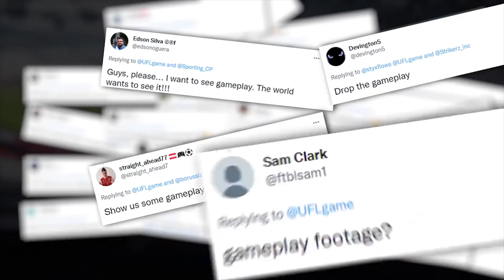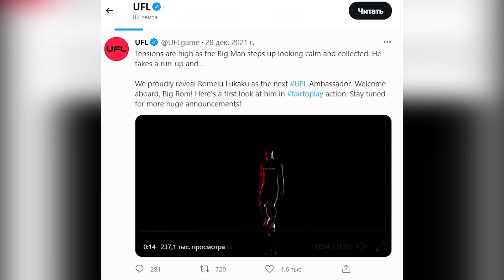UFL НОВОСТИ: Вот когда нам ТОЧНО покажут ГЕЙМПЛЕЙ! Еще один новый звездный АМБАССАДОР!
Всем привет! Любители футсимов, ожидающие выхода новинки от белорусских разработчиков, уже успели поделиться на два лагеря. Первый с оптимизмом смотрит в будущее и ждет от UFL позитива, второй – строчит скептические комменты во всех постах об игре и не ждет от ЮФЛ ничего хорошего. Кстати, можете написать в комментариях, к какому лагерю относите себя вы?